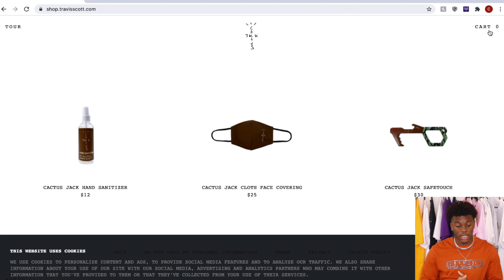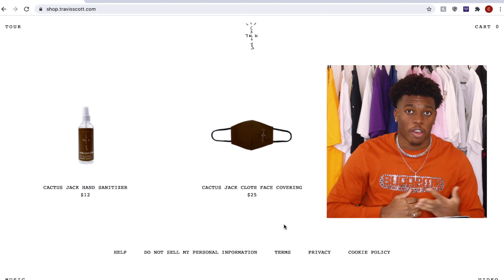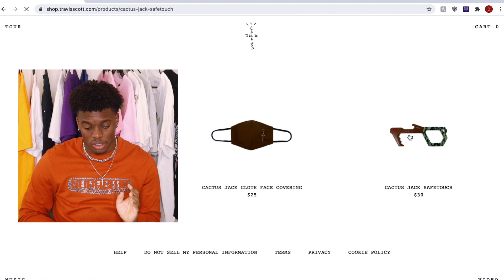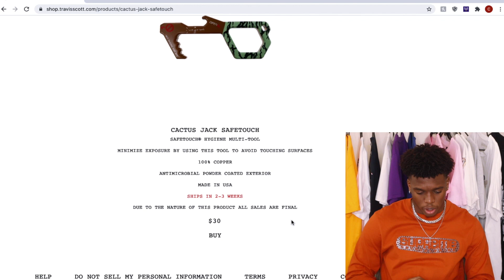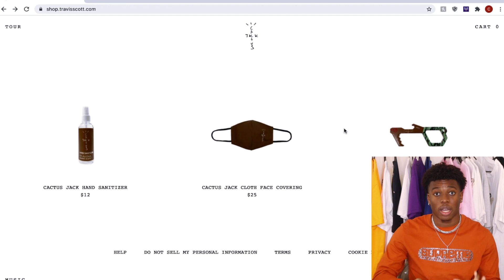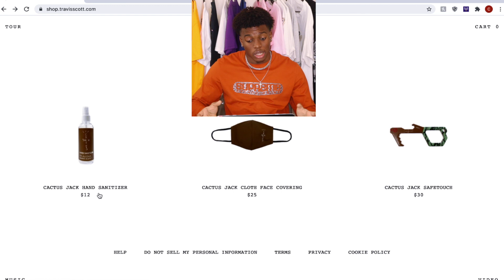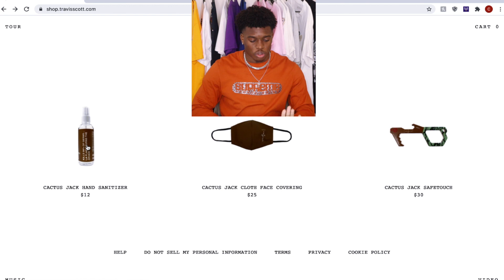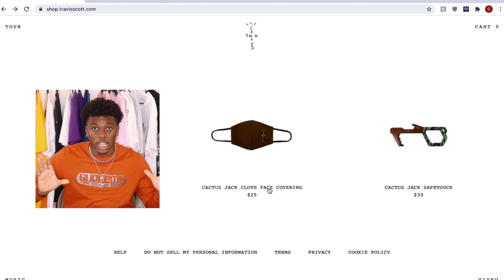TRAVIS SCOTT CACTUS JACK HEALTH MERCH REVIEW | FACE MASK || EASY RESELL?!?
In today's video, I go over Travis Scott's Cactus Jack Health merch drop. I focus primarily on the resell predictions and whether or not this will be a good resell opportunity, in my opinion of course. If you enjoyed the video make sure to leave a LIKE, COMMENT down below the answers to the questions from the end of the video, and as always make sure to SUBSCRIBE if you are new!!!

***GUIDES***
"From Concept to Reality": How to successfully locate & communicate with clothing manufacturers

Camera Bundle
Future Camera
Future Lens
Mini Tripod
SD Card
Future Microphone
Ring Light